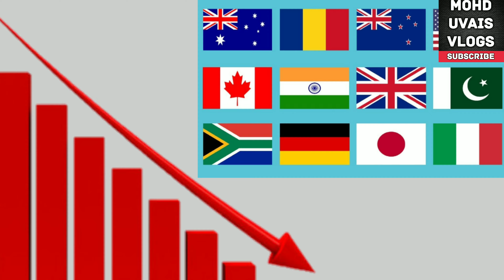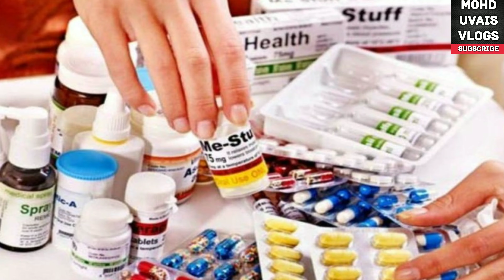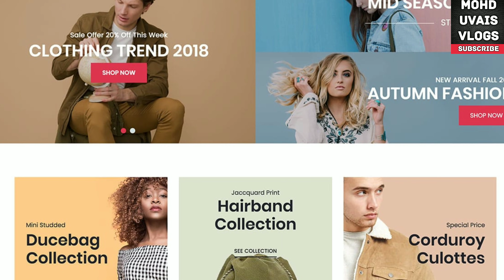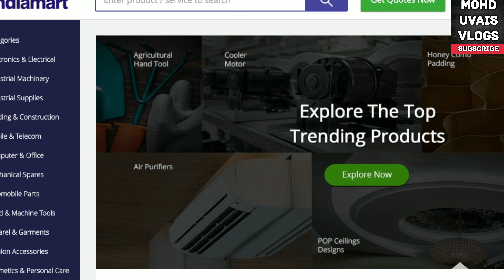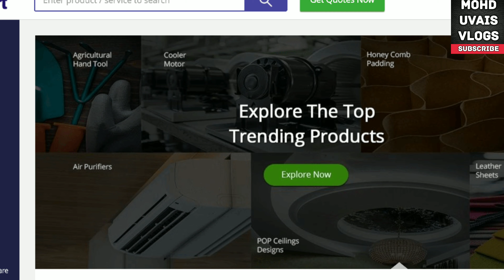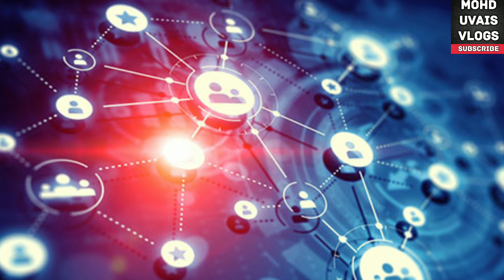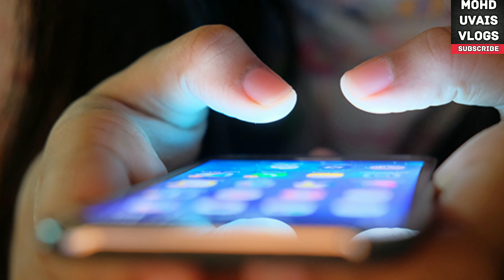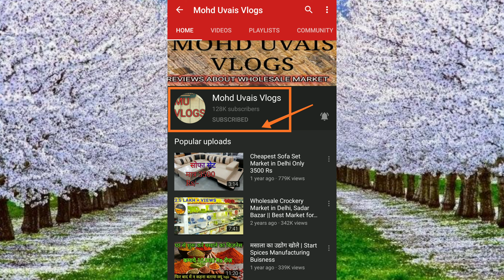Which Wholesale Business to Start after & before Lockdown, Small Business Ideas in India,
MOHD UVAIS VLOGS PRESENTS: HOW TO START WHOLESALE BUSINESS

INSTAGRAM ID - UVAISVLOGS ( FOR ANY CONCERN )

This video is non promotional, created only to
provide information about this business. This
in any business. It all depend on your business
strategy, your efforts and hard work. You must
research yourself and market before start any
business. We don't provide any machine of any
company. For machine and raw material you
can search on Google
MOHD UVAIS VLOGS is a Hindi YouTube channel for
information on business ideas. here we upload videos on
business to help people understand the business model.
Earning money is an art. we are giving you business
ideas four future business plan. you can earn more
money with help of this business idea channel. I hope
this channel
helps you to grow your business. The business idea can
make life perfect. I wish you for your bright business future.An
idea can change the life.
es channel  par aap sabhi logo ko business ideas se related Jankari di jae gi wo bhi Hindi Language me... Thank you...